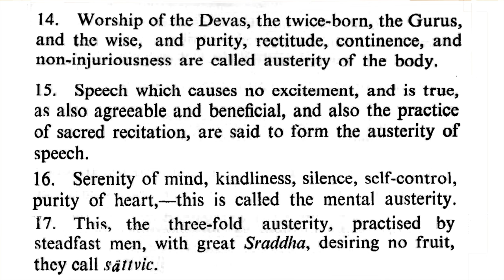Insights—Rains: Time for Tapasyā (Austerity)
Namaste 🙏  So it's a nice, cool, rainy, silent Saturday afternoon in Sri Lanka. Rainy season has finally set in. And this time of the year is traditional in Sri Lankan society as a time for retirement and tapasyā. It's called the Rains.

And one of the things they ask you, one of the monks will ask you the first time you go in a temple and they meet you for the first time, "How many rains do you have?" In other words, how many years have you been performing tapasyā, austerity? Because this is a best indication of your seniority as a monk. And I was always able to tell them, "Well, I've been doing this since I was 24 years old." So that's, what—more than 50 years now. "Oh, you're a mahā-thero!" means a great monk. That's the fruit.

But what about the process itself? How does one become a mahā-thero? How does one become advanced in spiritual insight? Through tapasyā.